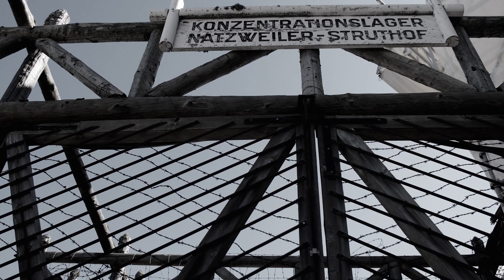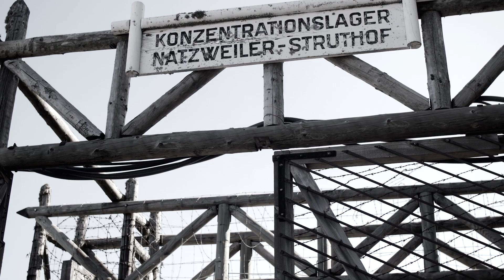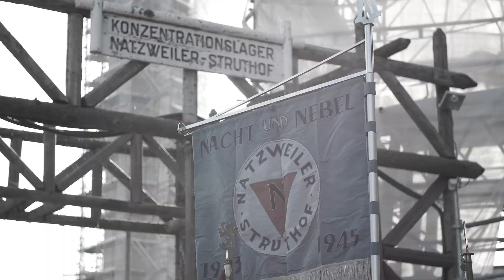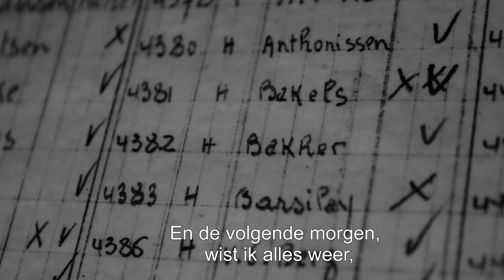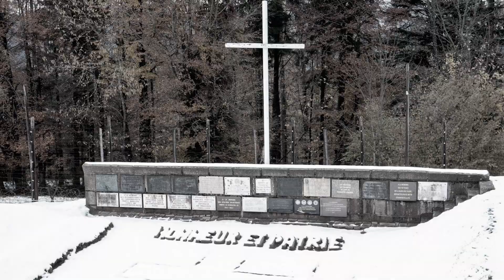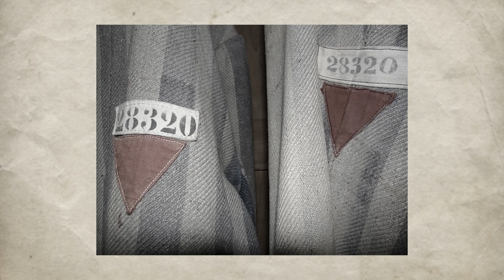Natzwiller Documentaire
Een documentaire over het 2de wereld oorlog Concentratiekamp Natzwiller in de Elzas.